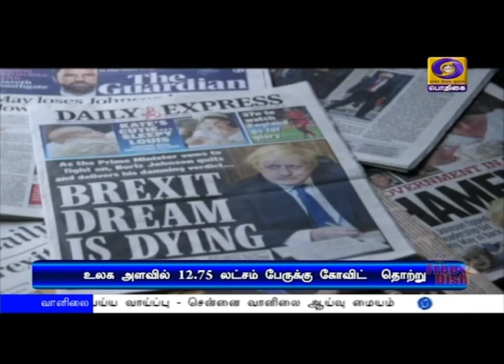பிரிட்டிஷ் பிரதமர் மருத்துவமனையில் அனுமதி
பிரிட்டிஷ்  பிரதமர் போரிஸ் ஜான்சன் மருத்துவமனையில் அனுமதி - கொரோனா தனிப்பிரிவில் சிகிச்சை.